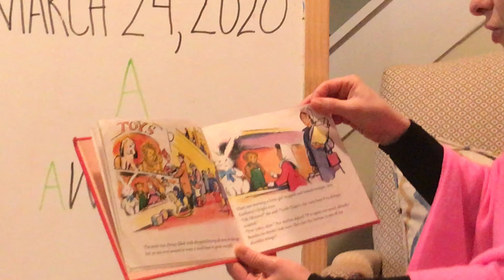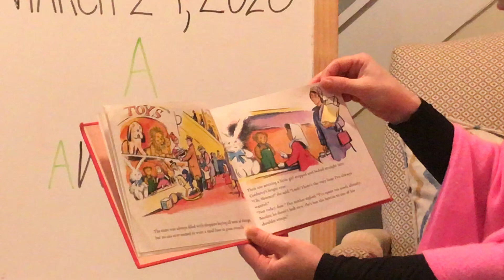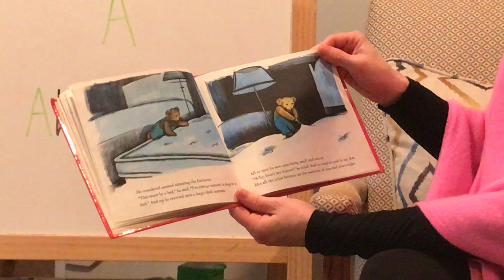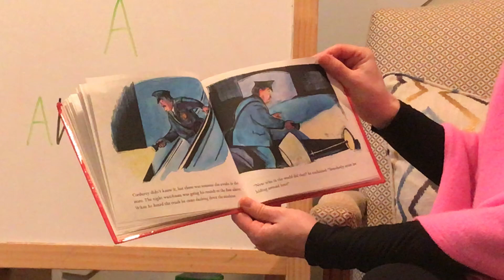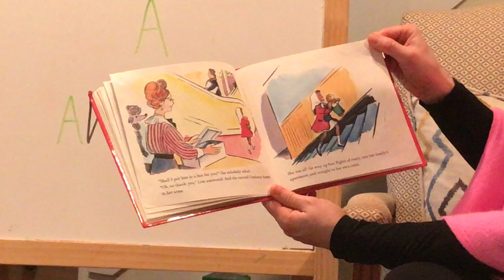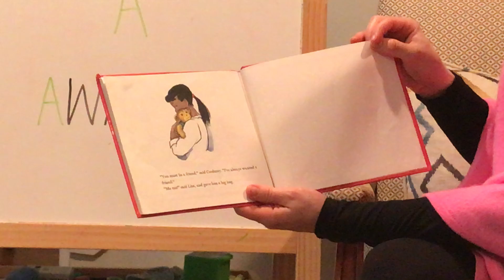Morning Meeting 3/24/2020